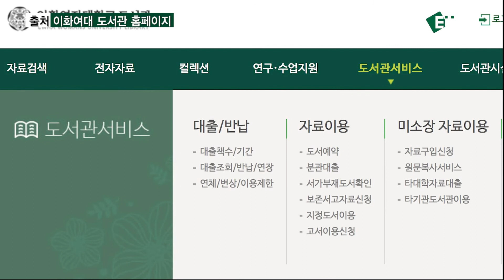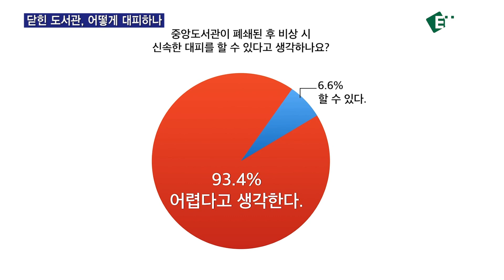[10-2] 1. 닫힌 도서관, 어떻게 대피하나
◀ 앵커멘트 ▶
이화인 여러분 안녕하십니까
10월 둘째 주 이화 뉴스입니다.
본교 중앙도서관의 출입 제한 시간은 자정부터 새벽 5시까지입니다. 학생들은 이 시간에 외부로 나갈 수 없습니다. 그런데 이 때, 만약 사고가 발생한다면 학생들은 어떻게 대처할까요? 보도에 김우정 기자입니다.
◀ V C R ▶
본교 중앙도서관은 학생들의 학업을 위해 여러 공간을 제공하고 있습니다. 이 중 지하에 위치한 자유열람실은 24시간 운영되고 있으며, 자정이 넘으면 2층으로 올라가는 계단에는 철문이 내려옵니다. 이는 학생들의 안전을 위해 열람실의 출입을 제한하는 것입니다.

◀ V C R ▶
비상상황 발생 시 도서관의 출입구는 자동 개방 되지만 폐쇄된 열람실 내에서 안전사고가 발생했을 때, 이에 대한 대처 방법을 안내받은 학생들은 드물었습니다.
현재 중앙도서관은 열람실 이용 방법, 자료 열람 방법 등 다양한 안내를 제공하고 있으나, 비상 대피로에 대한 안내는 제공하지 않고 있습니다.

◀ I N T ▶ 김민지 (교육공학과 14)
딱히 그런 대비책에 대해서는 들어본 적이 없는 것 같아요. 표지판은 딱히 본 적이 없던 것으로 기억해요.

◀ V C R ▶
실제 EUBS가 본교 학생들을 대상으로 설문조사를 실시한 결과, 비상 대피로를 알고 있는 학생들은 1%에 불과했는데, 이마저도 본인이 비상 대피로 표시나 안내 지도를 봄으로써 알게 된 경우입니다. 또한, 대략 95%의 학생들이 중앙도서관이 폐쇄되는 자정부터 새벽 5시 사이 사고가 발생할 경우 신속한 대피가 어려울 것으로 생각하고 있었으며, 이 때 도움을 청할 경비원들의 위치 또한 알지 못한다고 답했습니다.

◀ V C R ▶
비상대피로에 대한 안내 부족과 더불어 철문이 닫힌 후 사고가 발생했을 경우, 이에 대한 대처를 할 인력도 부족한 것으로 보입니다. 관내 관리인에 따르면, 자정이 넘은 후 관내에 머무르는 경비원은 단 두 명밖에 되지 않습니다. 2층과 5층의 경비원 휴게실의 전화번호가 적힌 표지판이 있지만 열람실에 있는 학생들이 이를 발견하기 어려운 위치에 놓여 있어 즉각적인 사고 대처는 어려울 것으로 보입니다.

◀ I N T ▶ 김도화 (중앙도서관 경비원)
저희가 아침 오전 5시부터 12시까지 도서관을 운영하는데, 밤 12시부터는 아시다시피 출입 자체가 통제가 돼요. 학생들 안전이 우선이다보니까. 비상 연락망은 2개가 운영이 되는데, 경비원 아저씨 두 분이 항상 밤 12시부터 새벽 5시까지 대기하고 있으니까 저희가 신속하게 대응을 해드리니까...

◀ V C R ▶
시험이 다가오면서 본교 도서관에서 밤을 새는 이화인들이 많아지고 있습니다. 학생들의 안전을 위해 본교 중앙도서관의 적극적인 비상 안내 교육 실시와 인력 충당이 필요할 것으로 보입니다. EUBS 김우정입니다.